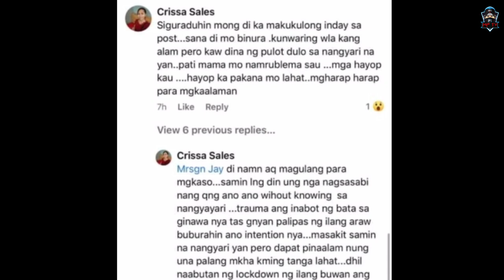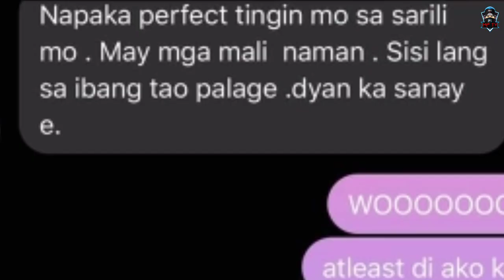JEANETH SALIS NAGSALITA NA | PINAGTANGGOL NG MGA KAANAK PART 3